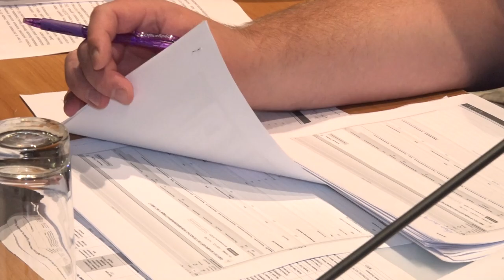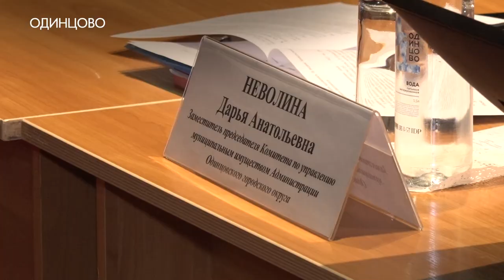Возвращение миллионов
Более 20 неплательщиков задолжали в областной бюджет 54 миллиона рублей. Многим недоимки погасить удалось, а с остальными –ведется работа. О результатах очередного заседания Межведомственной комиссии расскажет Олеся Лукина